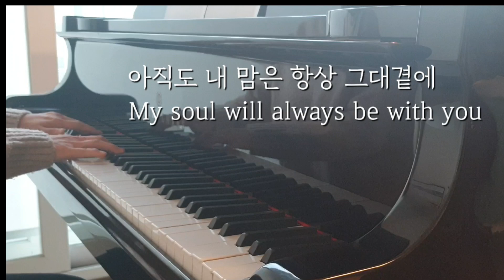[PIANO COVER] 크리스마스에는 축복을(Blessing on the Christmas Time)